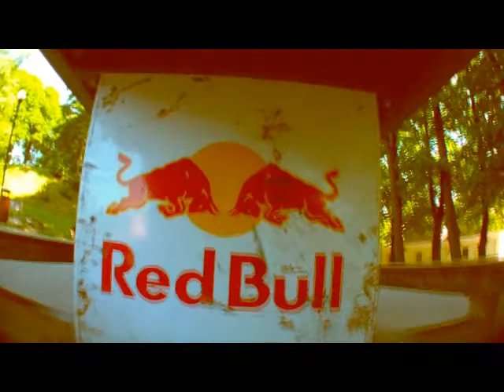11 juuni Mikael Parmani edit.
Filming : Christ
Edit : Mikael

11 juuni